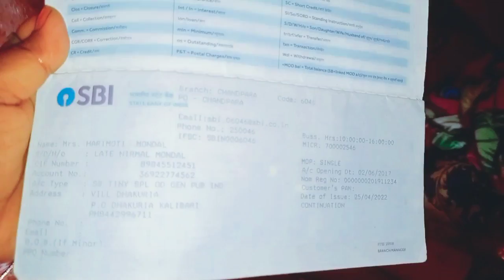Ei Osohay Didar Kotha Sune Jan || By Das Tech A To Z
এই অসহ্যায় দিদার কথা কেও কি শুনবে?

আমার এই ধরনের ভিডিও গুলো তুলে ধরার একমাত্র উদ্দেশ্য আমাদের সমাজে অনেক মানুষ প্রতিদিন জীবনযুদ্ধে টিকে থাকার জন্য প্রতিনিয়ত সংগ্রাম করে চলছে এই মানুষ গুলোর খোঁজ কেউ রাখে না আসলে রাখার সময় নেই আমরা প্রত্যেকেই ব্যাস্ত নিজে কে নিয়ে, নিজে কে ভালো রাখার তাগিদে, যাদের টাকা,বাড়ি,পারিবার সব থাকার পরেও নিজেদের দুঃখি ভাবেন তাঁদের বলবো আপনার থেকেও অনেক কষ্ট করে বেঁচে থাকার জন্য এই মানুষগুলি লড়াই করে চলছে।।
ভালো থাকুন নিজে আর অন্যকেও ভালো রাখার চেষ্টা করুন।
ভিডিও গুলো ভালো লাগলে শেয়ার করবেন ❤️🙏

মানবতার ফেরিওয়ালা  সুদীপ্তা দাস ❤️❤️

মানুষ মানুষের জন্য ♥আমি মানুষের মুখে ছোট ছোট হাসি ফোটাতে চেষ্টা করি | আপনারা সবাই আমার পাশে থেকে ভিডিও দেখুন আর বেশি বেশি শেয়ার করুন | সবার মাঝে ছড়িয়ে পরুক মানবতা | (সুদীপ্তা দাস)

Donetion Number

( Google Pay / Phone Pe / Paytm )

অনেক দিনের ইচ্ছা ছিল এমন কিছু করার যেটা আজ পূরণ হল খুবই ভালো লাগছে কাজটা করতে পেরে তোমাদের আশীর্বাদ ও ভালোবাসা থাকলে আমরা আরো এরকম করতে পারব কাজ।

আমাদের সামর্থ্য মতন আমরা আজকে চেষ্টা করেছি এরপরে আরো অনেক মানুষ এর পাশে দাঁড়াতে চেষ্টা করবো তোমাদের আশীর্বাদ ভালবাসা বজায় রেখো এই ভাবেই আমাদের সঙ্গে থেকো।

ভিডিওটা ভালো লাগলে অবশ্যই লাইক শেয়ার কমেন্ট করে দিও যারা এখনো চ্যানেলটি সাবস্ক্রাইব করো নি তারা অবশ্যই আমাদের চ্যানেলটি সাবস্ক্রাইব করে আমাদের পাশে থেকো একটি লাইক এবং কমেন্ট আমাদের জন্য অনেক অনেক উৎসাহ দেয় তোমাদের একটা লাইক আর কমেন্ট।

homeless helping stranger getting medicine for his daughter
helping a homeless man
helping a homeless
helping a homeless girl
helping a homeless family
helping a homeless woman
helping homeless change life
helping the homeless community
help homeless care foundation
helping homeless emotional
helping out homeless family
helping homeless food
helping hungry homeless
helping homeless house
helping homeless india
helping someone homeless
asking help for homeless
kind homeless man
helping homeless lady
helping others story
helping others makes us happier
helping others motivation
helping others sesame street
helping others at work
benefits of helping others
humanity
Help people video
Travel vlog
travel
vlogs
মানবতার ফেরিওয়ালা
Productive day in my life
Study vlog
helping homeless people
helping hand
helping Fund
help_yourself
help Humanity
Vlogger Sudwipta Das
Das Tech A To Z
food share
community
social work